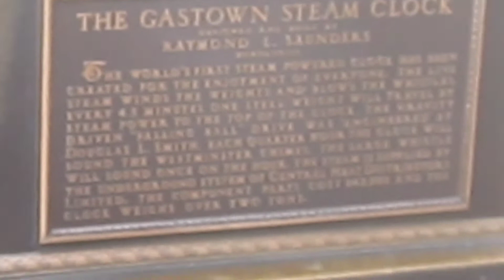Homeless Tour Guide Tricks Tourists in Vancouver, Canada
A homeless tour guide tricks tourists in Vancouver, Canada by the Gastown Steam Clock We think he is a city employee explaining some history about the steam clock.  Image our surprise when he ended with "can you spare some change, please".  That's when we realize we were suckered by a Vancouver homeless guy.
Please:
and help our channel grow.  Thanks.